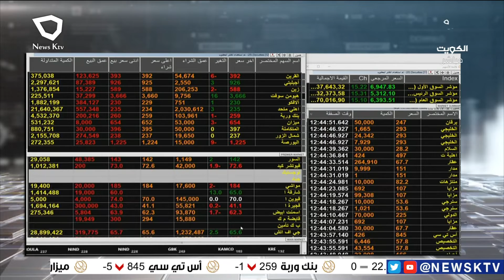برنامج المؤشر ختام جلسة اليوم - بورصة الكويت